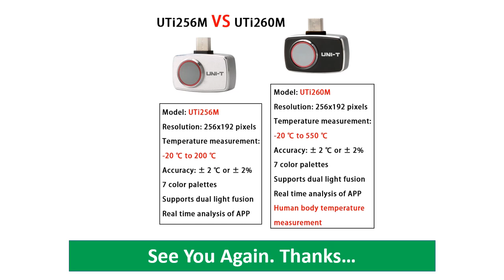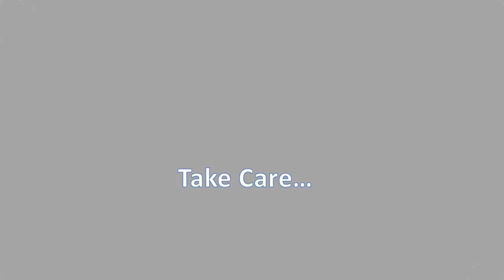UNI-T UTi260M Thermal Imaging Camera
UNI-T UTi260M Thermal Imaging Camera for Android Smartphone Infrared Thermal Imager PCB Electric Heat Leakage Diagnostic Repair.